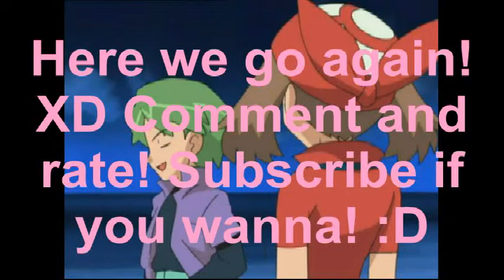Cooking Mama Recipe Guide Recipe 5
Yo, yo, yo everyone! XD

Here's recipe 5!! :DD

Enjoy! ^_^